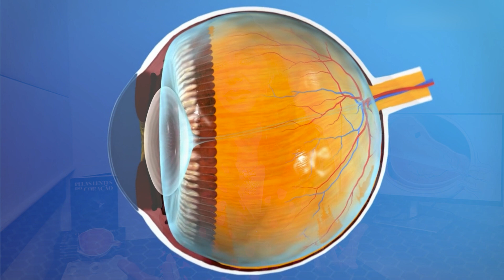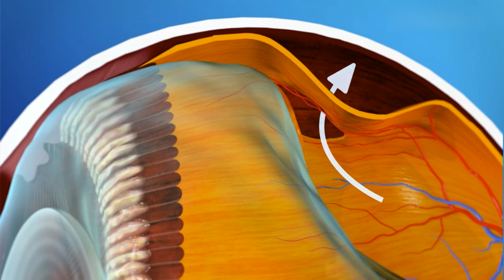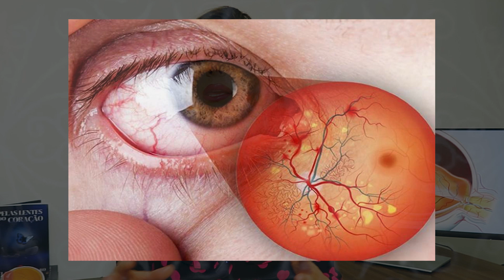O Que Causa o Deslocamento de Retina?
O descolamento de retina é uma condição séria e potencialmente debilitante em que a camada sensível à luz na parte de trás do olho se separa de seu local normal. Isso pode ocorrer devido a várias causas, incluindo lesões oculares, envelhecimento, miopia severa, história familiar da condição e outras doenças oculares. O deslocamento de retina é uma emergência médica que requer tratamento imediato, geralmente por meio de cirurgia, para evitar a perda permanente da visão.